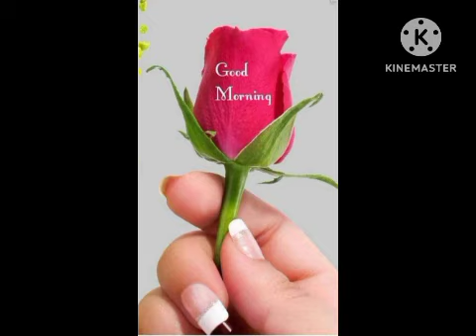jamal gharai ky kandrat ka safar dosto ky sath ....with song pashto ......2012